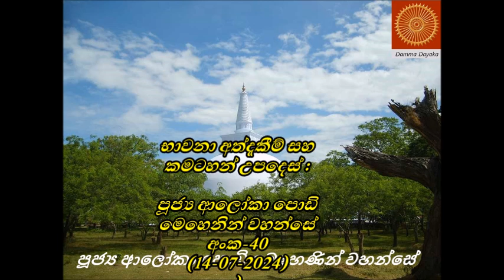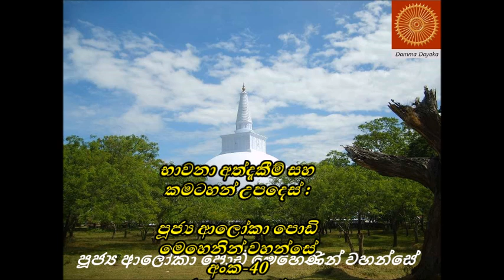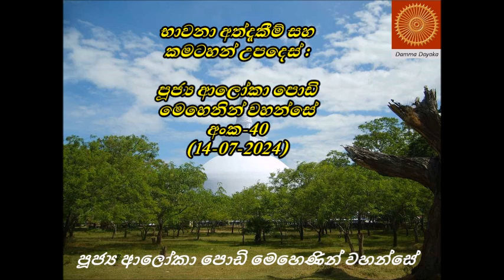පූජ්‍ය ආලෝකා පොඩි මෙහෙනින් වහන්සේ සමග කළ ධර්ම සාකච්ඡා - 40 (Ven: Aloka Mehenin Wahanse) 14-07-2024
සෑම මසකම පළමු වෙනි සහ තුන් වැනි ඉරිදා දිනවල  පස්වරු 3.00 ට (Sri Lanka time), 8.30  pm, Melbourne/ Sydney time )   නිස්සරණ වනය මගින් මෙහෙයවන සති පාසලට සම්බන්ධව කටයුතු කරන, දැනට උඩවලවෙ ආරණ්‍යක වෙසෙන, ගරු ආලෝකා මෙහෙනින් වහන්සේ මෙහෙයවන සතිපට්ඨාන භාවනාව පිළිබඳ උපදෙස් සහ කමටහන් සාකච්චාව).

සෑම මසකම පළමු වෙනි සහ තුන් වැනි ඉරිදා දිනවල පස්වරු 3.00 ට (Sri Lanka time, 7.30 pm, Melbourne/ Sydney time ) පැවැත්වෙන මෙම දේශනා මාලාවට සහභාගී වීමට ඔබත් කැමතිනම් , පහත පෙන්වා ඇති Zoom Link හරහා ඔබට සම්බන්ධ විය හැක. ඔබ සැමට ආරාධනා, තෙරුවන් සරණයි !

Topic: Ven Aloka Podi  Mehenin Wahanse - Damma Desana & Discussion
Time: This is a recurring meeting (Fortnightly) 3.00 pm  (Sri Lanka time, 8.30  pm, Melbourne/ Sydney time )

Passcode: 2022